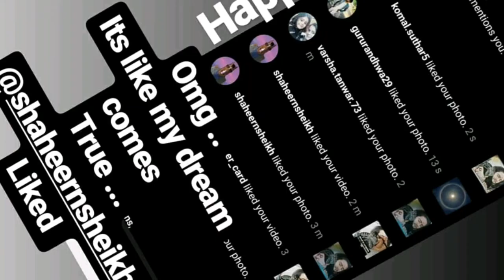shaheersheikh arjun drawing. mahabharat starplus abhimanyu drawing.both shared my sketch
Check out this list Camlin kokuyo triangular24 shade pencil colors from Moon_shine_art_